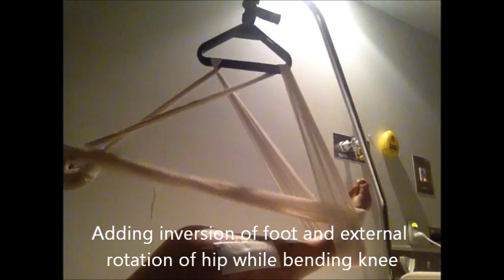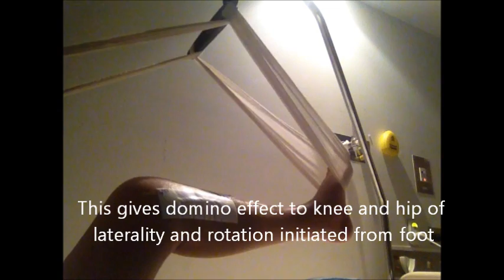Lesson 5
Continuation of rehabilitation processes used for assumed "unrehabilitative" severe knee and tibial plateaux injury sustained on 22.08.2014.

Kim Wise is both Practitioner and Patient.